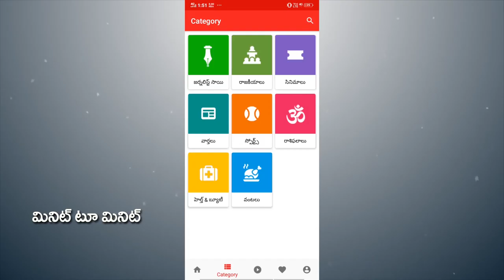చంద్రబాబు 40 ఏళ్ళ ఇండస్ట్రీ అంటావ్... 5 ఏళ్ళ పాలనలో ఎం చేసావ్...?